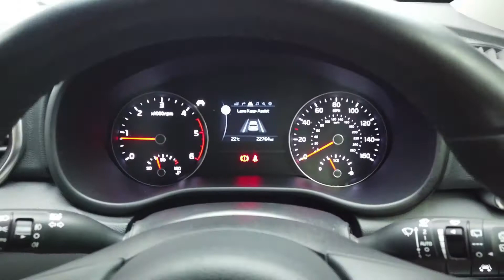REED AUTOS - KIA SPORTAGE 1.7 CRDI 2 ISG 5d 114 BHP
This gorgeous Kia Sportage is now available to purchase from Reed Autos and is finished in a unique Pacific Blue Paint. This particular vehicle benefits from Full Service History - perfect for those of you who are looking to purchase a car which has been well looked after! On top of that, this vehicle also benefits from an outstanding Kia Manufacturers Warranty until 22/05/2025 or 100,000 miles. This truly is one of the classy, most modern-shaped SUV's of the 21st Century. Overall, Kia focus on comfort, space and practicality – perfect for those of you with a growing family or who are very into their weekly road trips or commute to work! The Sportage is perfect for long motorway commutes due to its well-developed Cruise Control system, making each journey feel effortless. Thanks to a well-designed suspension these Kia's also perform outstandingly well on rougher terrains, making those country road shortcuts just as effortless. This vehicle is also ULEZ/Euro 6 compliant, which means you are able to drive through the City of London without paying any extra emission charges. Please Note: Reed Autos are pleased to say our dealership is open! This means our forecourt is open for you to browse our stock, the showroom facilities are free to use and lengthy test drives will be offered for your chosen vehicle. We are dedicated to protecting our customers and employees so are taking precautions advised reference Covid-19. Therefore, we are offering virtual appointments, bringing the showroom experience directly to the comfort of your own home.